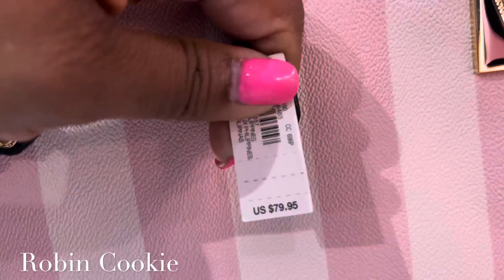VICTORIA SECRETS OUTLET HANDBAGS come with me 💗💞💓🌸💕💘💝Robin Cookie